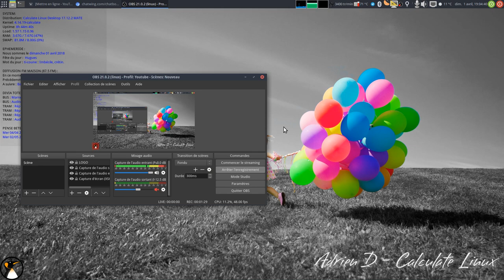Arrêt de Youtube de manière indéterminée. Annulation des CKOIKIDI.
Non, il ne s'agit pas d'un poisson. C'est juste que j'ai l'occasion d'enregistrer la vidéo cet après-midi :)
Restez abonné, pour être notifié de mon éventuel retour !